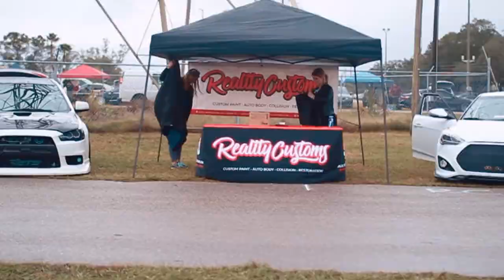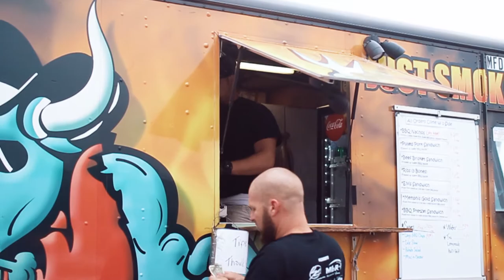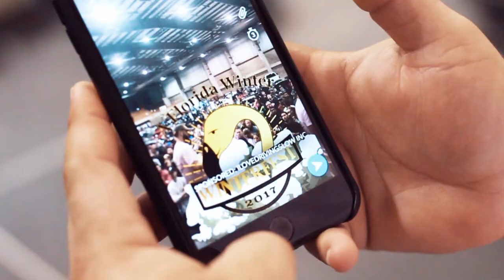Winterfest 2017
Here's our wrap up of Winterfest 2017.